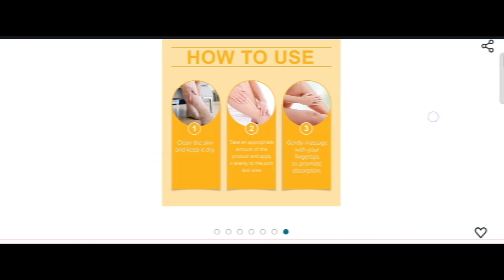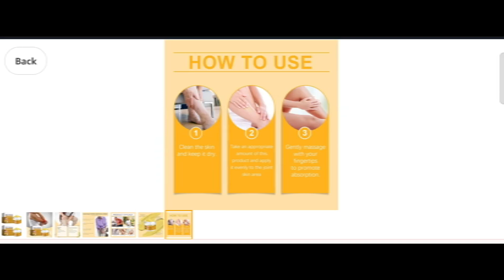Is Fatong Bee Venom Cream Legit or Scam? Full Review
Fatong Bee Venom Cream Reviews (Sept 2024) Watch Unbiased Review Now! | World Network

Do you want to know about Fatong Bee Venom Cream Reviews? Watch this video till end because in this video you will get to know about the legitimacy of the site.

1. How to Refund on PayPal? Step-By-Step Guide on the Refund Policy

2. How to get a refund for a fraudulent credit card transaction

3. How to check whether a product is genuine or not?

WorldNetwork